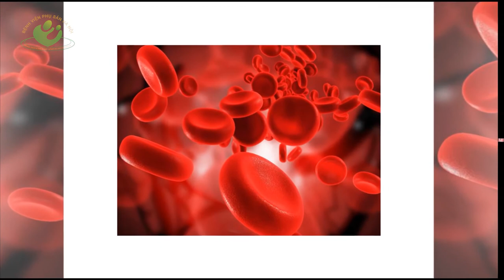Bổ sung axit folic trước khi mang thai và những điều cần biết